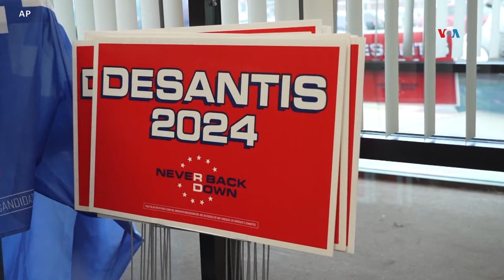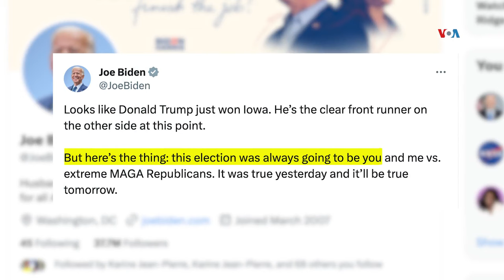Después de aplastante victoria en Iowa, Trump se presenta en tribunal de Nueva York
Los caucus de Iowa brindaron una victoria convincente al expresidente Donald Trump en las primarias republicanas, pero sigue la contienda con Ron DeSantis y Nikki Haley. Esto ocurre cuando los líos judiciales de Trump se mezclan con la campaña. Iacopo Luzi de la Voz de América informa.